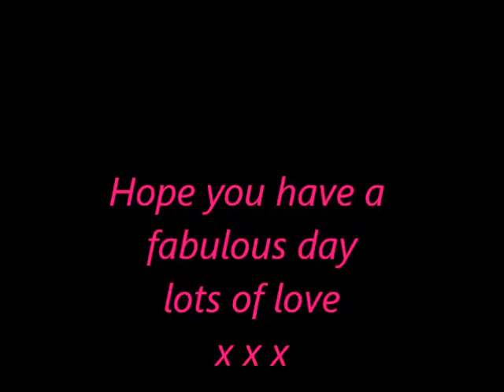Happy Birthday Nats :0)